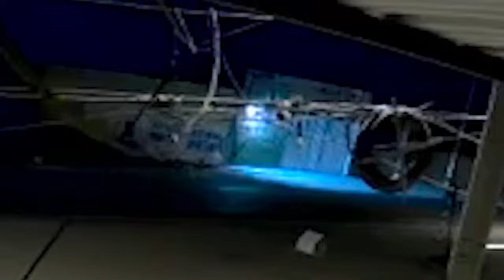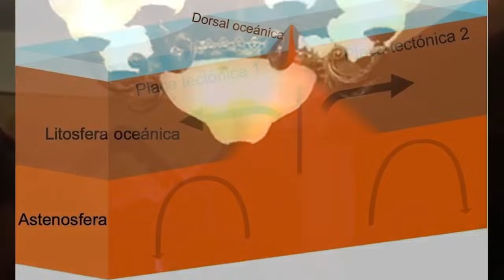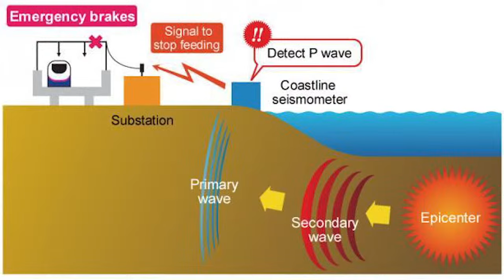Fuerte terremoto 7.0 estremece calles y mueve los mares. Advierten que algo más fuerte llegará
Strong 7.0 earthquake shakes streets and moves the seas. They warn that something stronger will come

Terremoto en arequipa Peru, muestra los videos que han ocurrido el 28 de junio durante la madrugada, además advierten de terremoto 8.8 desastrozo.
Este pronóstico se basa en la acumulación de energía a lo largo de la interacción entre las placas tectónicas de Nazca y Sudamérica en la costa peruana. La zona ya ha sido identificada para este potencial terremoto que abarca desde Pisco hasta Ayacucho en el litoral peruano. Por lo que en cualquier momento puede ocurrir un terremoto de mayor magnitud. Destacan que el terremoto de 8.8 podría poner en grave riesgo a Lima y Callao, aproximadamente al 76% de la población, equivalente a unos 7,000,000 de personas